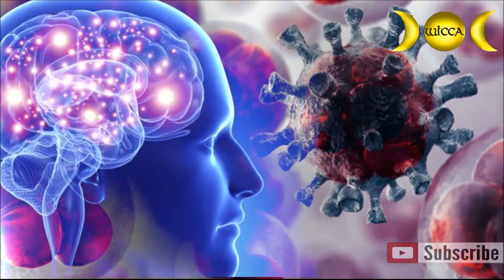EL PODER DE LA MENTE SOBRE LAS ENFERMEDADES Y EMOCIONES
SALUD Y EMOCIONES  - Las emociones que causan las enfermedades
¿Qué emoción se oculta detrás de cada enfermedad?
Enfermedades psicosomáticas: el poder de la mente